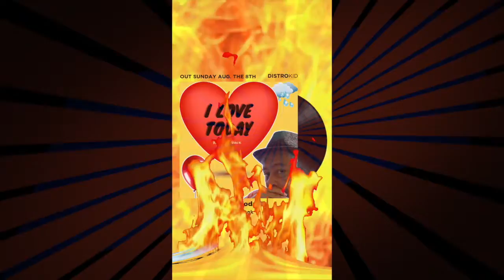I Love Today is Out Now (Music Promo)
This Music Promo is from MirrorLand Studios wile preparing for a single release and playing with software toys.Working with Final Cut Pro X and doing some light tests and audio measuring ( kind of failed there ) I thought to catch everyone up on me and my year. This is a Great place to come, listen and reflect. Open Eyes and warm Hearts and Share my Songs ❤️.